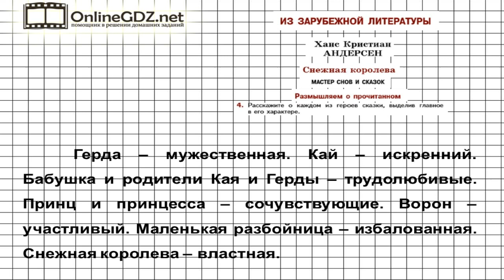Вопрос №4 Андерсен. Мастер снов и сказок. Размышляем о... — Литература 5 класс (Коровина В.Я.)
В 4 задании из рубрики «Размышляем о прочитанном» по статье Маршака о сказках Андерсена требуется рассказать о каждом из героев сказки, выделив главное в его характере.Хотите, чтобы это задание стало для вас проще и понятнее? Посмотрите наше видео!